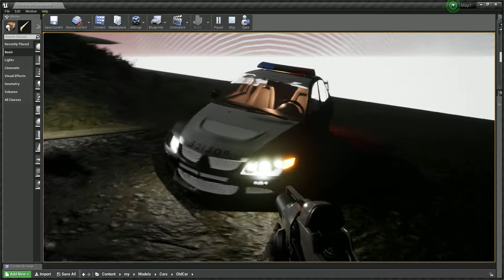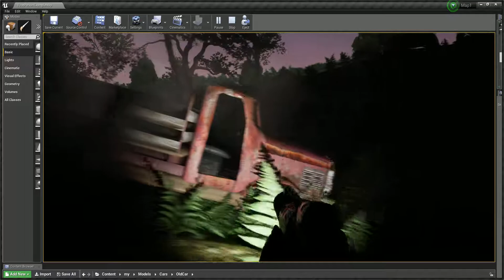Добавил моделей и триггеров в проект.